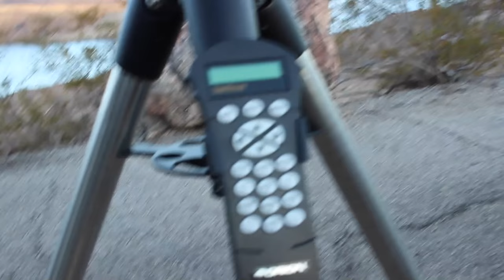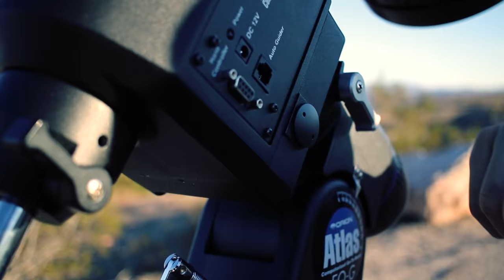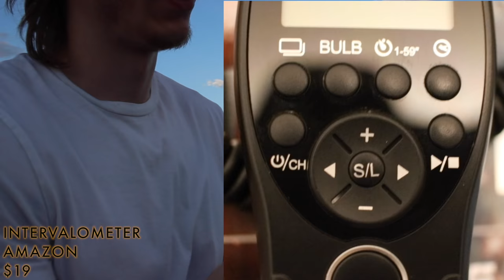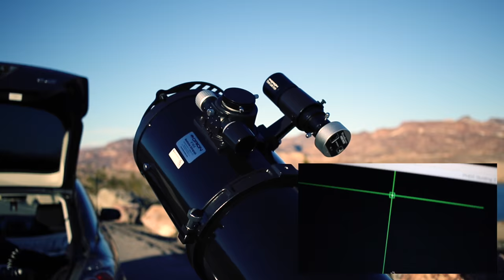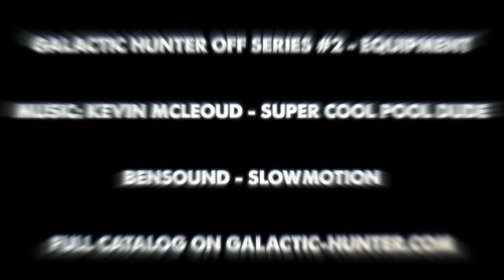Équipement d'Astrophotographie complet sur le terrain!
*Pour continuer à suivre nos aventures sous les étoiles, merci de nous suivre sur notre chaîne . Les vidéos seront par contre en anglais.

Le Guide de l'Astrophotographe
Le Journal de l'Astrophotographe

Le Hors-Série #2 est là ! Dites nous si vous avez d’autre questions sur l’équipement. La plupart vient de Orion Telescopes, mais on sait que les autres comme OPT ou Celestron, etc, sont très bien aussi !

Voici où vous trouverez chaque pièce montrée:

APN: Canon 7D Mk2

Jump Starter

Orion Atlas Q-G Monture informatisée

Bahtinov Mask (prenez la bonne taille pour VOTRE telescope!)

Musiques utilisées par ordre chronologique: